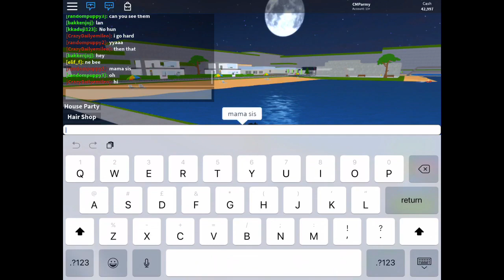Roblox - Cute Turtle and Mouse Life